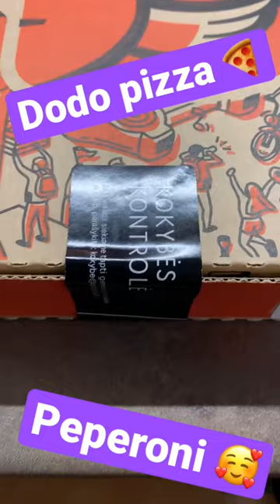Pizza Time. Dodo Pizza Peperoni.🥰😀🍕